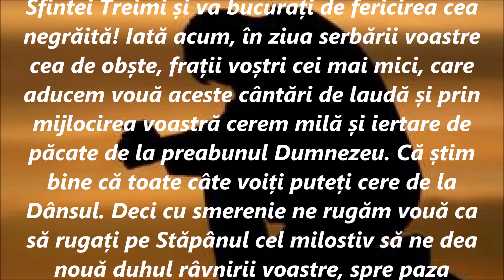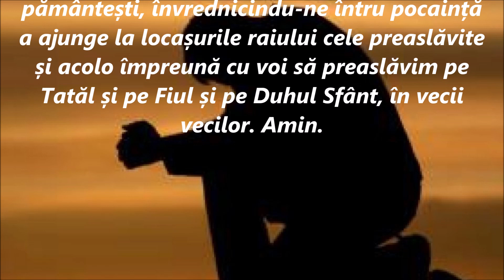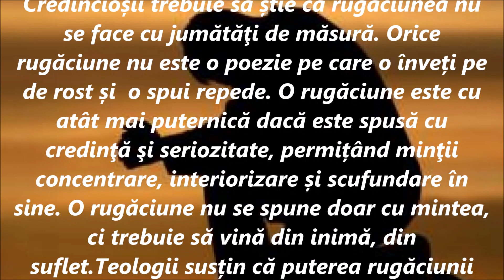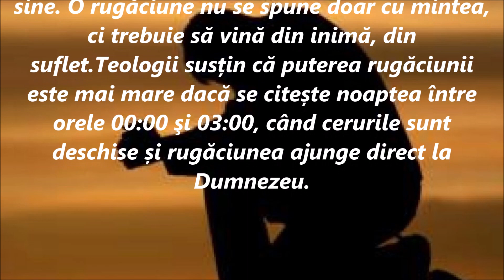Rugăciune către toți sfinții ,poți să o spui zilnic ,este de mare ajutor !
Credincioșii se pot ruga oricând, deoarece Dumnezeu nu doarme, însă este recomandat ca rugăciunile să fie spuse seara deoarece atunci activitatea umană se reduce, nivelul de stres este mai mic, omul este mai liniștit și nu se mai gândește la grijile din timpul zilei. Teologii susțin că puterea rugăciunii este mai mare dacă se citește noaptea între orele 00:00 și 03:00, când cerurile sunt deschise și rugăciunea ajunge direct la Dumnezeu.
Dacă doriţi să ajutaţi acest canal  alaturati-vă ,abonați-vă  la canalul meu de Youtube sau puteţi dona in aceste conturi :
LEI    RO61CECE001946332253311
EURO   RO93CECEB000B2EUR1329671
Abonați-vă  la canalul meu de Youtube.Aici veți găsi cele mai frumoase rugăciuni  și multe lucruri interesante..